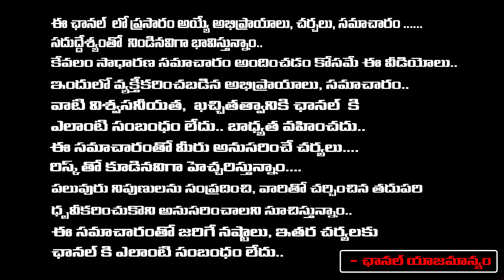జూన్ 4 న సభకు భారీ ఏర్పాట్లు | YCP Releases Food Menu For Jagan Swearing | AP Elections 2024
జూన్ 4 న సభకు భారీ ఏర్పాట్లు | YCP Releases Food Menu For Jagan Swearing | AP Elections 2024 | First Telugu digital